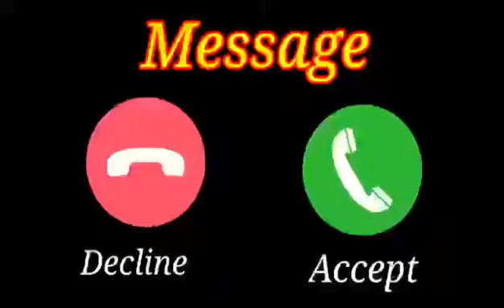Cute Girl Voice WhatsApp Message Ringtone New Notification Ringtone New Sms Ringtone Ringtone 2021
ringtone song
ringtone hindi
ringtone new
ringtone music
ringtone 2020
ringtone remix
ringtone gana
ringtone english
ringtone punjabi
notification tone pub9
notification tone tamil
call ringtone
notification ringtone
natia ringtone
message ringtone
message ringtone
sms ringtone
tone deaf
tone ringtone
tone kakra song
tone hindi
tone tone
tone song
tone music
tone deaf reaction
tone 2020
tone gana
sms tone
sms songs
sms video
notification sound
notification tone
notification kaise band kare
notification light
message tone
love ringtone
hindi ringtone
new ringtone
new ringtone 2021 Iove
funny ringtones